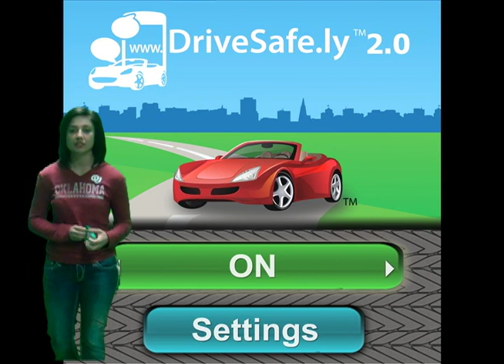Texting and driving